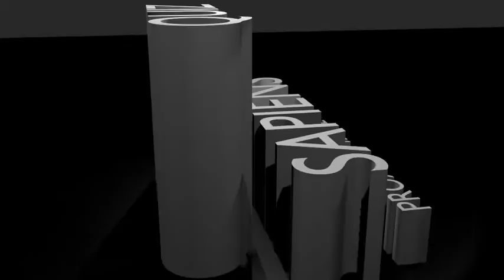Quiz Sapiens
Un juego de Quiz nada trivial...

Próximamente en dispositivos Android